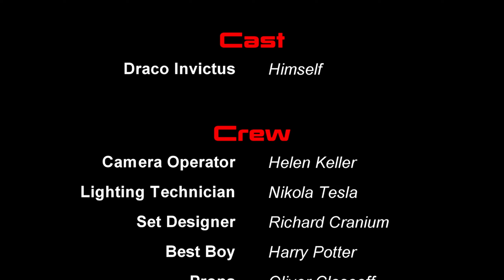Playing The Lord of the Rings: Return to Moria 🗡️ Pt 18 ⚒️ Full Game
Instead of showing highlights, We are going to show all the gameplay. Welcome to a full playthrough of Return to Moria.

♥♥ 𝐂𝐡𝐚𝐧𝐧𝐞𝐥 𝐒𝐮𝐩𝐩𝐨𝐫𝐭 ♥♥

►Faentur
►TruFlat
►Barbarian King
►Tony the Avalanche

Click the Join button in any of my videos to see the different tiers of support available. All badges and emotes are available for our lowest tier.

Welcome to The Lord of the Rings: Return to Moria™, the only survival crafting video game set in the Fourth Age of Middle-earth™, the iconic fantasy world created by J.R.R. Tolkien. Summoned to the Misty Mountains by Lord Gimli Lockbearer, players take control of a company of Dwarves tasked to reclaim the lost spoils from the Dwarven homeland of Moria—known as Khazad-dûm or Dwarrowdelf—in the depths below their very feet. Their quest will require fortitude, delving deep into the Mines of Moria to recover its treasures.

Return to Moria utilizes procedurally generated realms, meaning no two
adventures will be alike. Every expedition is traversable either solo or online with companions. Players can mine to craft greater gear and resources, but beware mining makes noise, and noise created in the quiet deep threatens to awaken the dangers below: where there's clatter, there's combat. Excavate the mysteries of three legendary mountains, extract precious metals, scrape to survive, and battle unspeakable forces to learn the secret of the Shadow that lurks within.

*** My Gear ***

»𝐌𝐮𝐬𝐢𝐜«